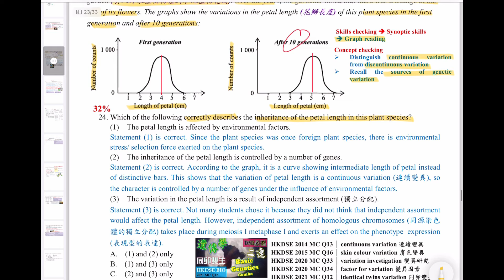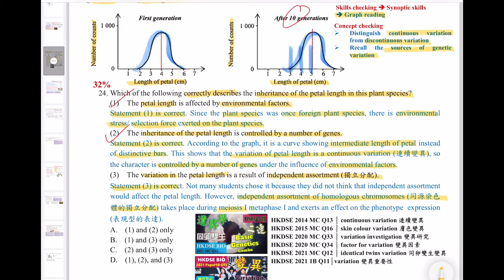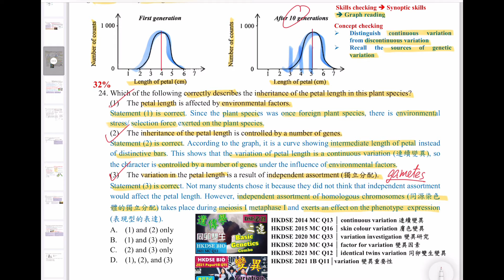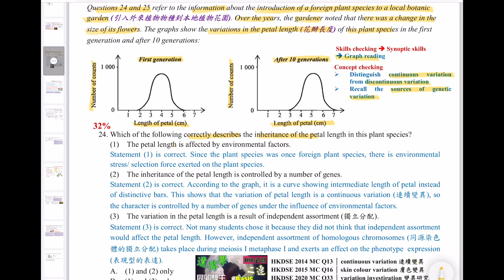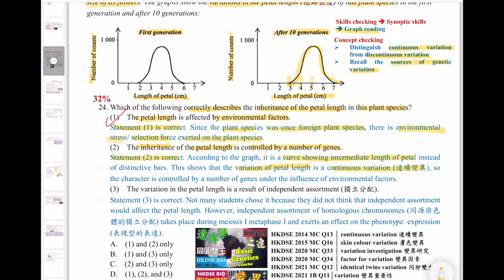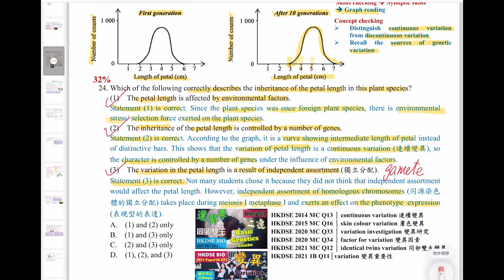DSE Bio│HKDSE 2023 MC Q24│variation investigation 變異研究│petal length 花瓣│Faith Education {雙語Bilingual}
梁公語錄

➘ 你會感興趣的影片:
1. 💋[BIO殺手的告白] 🌹│ 讀Bio乜都要死記？！│揭秘一招讓你學習生物上癮的實戰心法
2. 📌生物科最後提醒005 │ 超實用破解SBA心結 │ experimental VS control set-up 實驗對照點樣分？
3. 📌生物科最後提醒002 │ 全視技能 │ DSER必看溫習方法 │ 六大題型整合 │ 筆記任Down
4. 【經驗實證】📌生物科最後提醒007│考評報告分析心得│網絡思考法│一片解決雕鑽問法│195個必溫概念│DSER必看溫習方法
5. 【初高中理科生必看】3V變項全掌握 3V Secrets │破解SBA│三位一體 Holy Trinity
6. 【Bio5**實戰絕技】📌生物科最後提醒006│你就是答案│狀元也不懂教你的神技│直線抽擊答題法│straight-to-the-point│Faith Education {雙語Bilingual}
0:00 廣東話
4:23 English